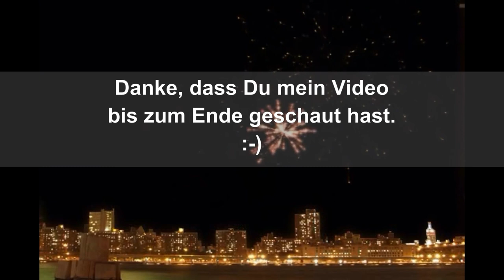OpenSee Kula 2018 - Stadtgarten Konstanz, am Samstag Abend 19.05.2018 mit Shambolic Shrinks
Ein tolles Festival im Stadtgarten vom Kula. Da musste ich einfach ein paar Handy Clips machen und zu diesem Filmchen zusammenschneiden. Wenns nicht so gut klingt liegt es an meinem Handy und nicht an den Bands - die waren nämlich super!